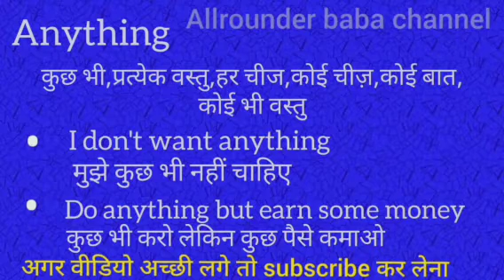Anything meaning in hindi || anything ka matlab kya hota hai || word meaning english to hindi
Anything meaning in hindi
Anything ka matlab kya hota hai
english to hindi
word meaning
what anything
Anything का हिंदी अर्थ